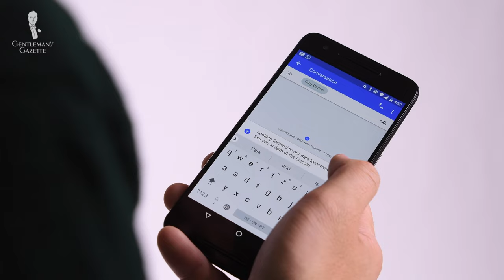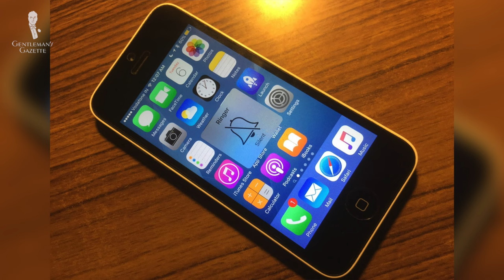How to Get Ready for a Date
SHOP THE VIDEO:
1. Shadow Stripe Ribbed Socks Burgundy and light grey
2. White Linen Pocket Square with Burgundy Red Handrolled X Stitch

So before you even make it to a date, make sure it's actually a date. With all the internet vagueries, the differences between a date, or a hookup, or whatever else, can be quite vague and so it just helps if you just clarify it.

Once that's settled, make plans together. Traditionally, dinner is what you do, especially in the beginning, however, if you know that the person a pretty spot or she has a very peculiar hobby, or she always dreamed of doing something, it may be a great idea to suggest just that.

That means, get a haircut. If you just recently got a haircut, simply go for a trim because it provides you with a polished look that says "I respect myself and others"

The day before the date, just reach out to confirm that the date is on and do not offer to pick her or him up in case it's your first date. Keep that for the second date.

Just like with the haircut, you want to make sure that your outfit stands out but that it's you at the same time because you want to be confident and you want to be able to focus on your date and not on your clothes and how it fits.

Of course, you should always adapt to your outfit to the date itself and the outward surroundings. If it's hot, wear something more summery. If it's cold, wear something that's appropriate.

Personally, I think it's a very bad first impression to look stiff so if you don't wear suits very often, skip the suit as it will feel very odd because you are just not yourself and it's unnatural which is unpleasant and your date will notice that.

If you usually wear polo shirts, maybe get a step up with a dress shirt, or if you usually wear dress shirts, get a step up and get a jacket or a blazer.

Definitely, pay attention to your shoes because it is something most dates will take a look at so I suggest a nice pair of leather shoes with a matching leather belt is perfect.

If you wear a blazer or a jacket, go with a pocket square. It adds a really polished look, otherwise, just go with a nice wristwatch. Definitely, skip the gold neck chains and maybe the wristbands because that may just give the wrong impression.

At the morning of your date, it's time to trim your beard if you have one or to get a nice proper shave. You can either do a double edge razor shave or you can go with a straight razor shave at your barbershop, it's up to you. Just make sure you have a great look.

Also, make sure to take a shower, brush your teeth, go over your nails, remove any nail dirt, clip and file them, and you can check out how to do that at home in less than 10 minutes in this guide here.

Under no circumstances should you forget deodorant. You can also add a little bit of cologne. Make sure you don't overdo it because that has a negative effect.

Before you leave the house, it's time to check your wallet. Make sure you have enough cash to maybe tip, pay for the valet, or other things that may occur where you need cash.

Definitely bring your ID in case you get carded and otherwise, make sure that credit cards are all valid. Let's say you go to dinner and the cheque arrives, don't let it linger, take the lead, and offer to pay and just wait for the reaction of the other person.

Last but not the least, I suggest you always review what you know about the person, maybe go through the messages again, maybe through their profile so you understand what they are and you don't get confused or get things mixed up because that could be quite embarrassing

Put your phone on silent and don't be late because if you are late on a date, it reflects very poorly on you and it shows them that you don't respect them and their time and it's just a very bad start to any date.